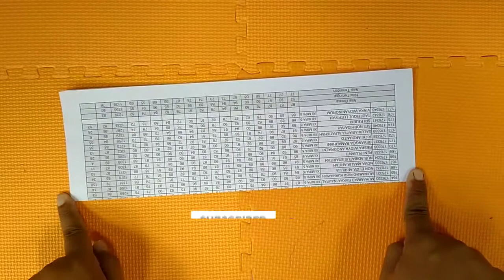Mainan Pesawat Kertas Bekas